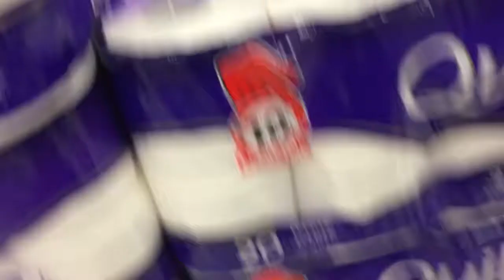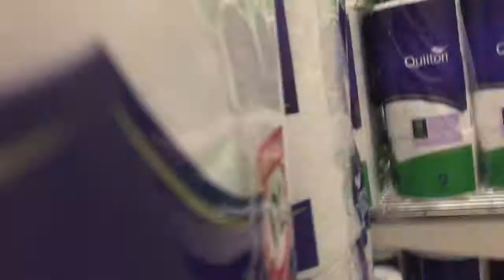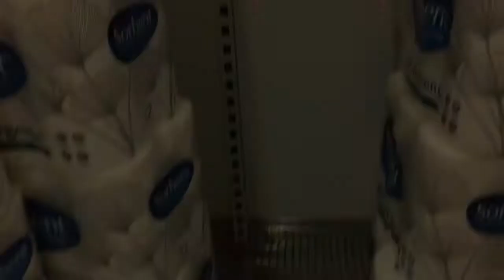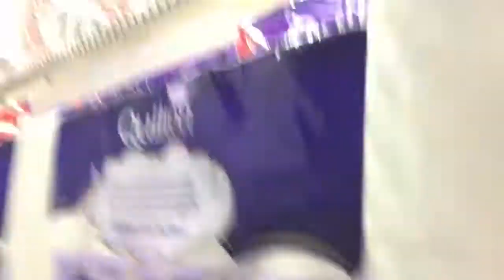toilet paper fort [gone wrong]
not very good but it was fun making thank you boys for helping me with this one there will definitely be another one